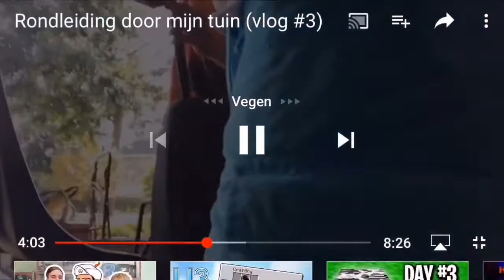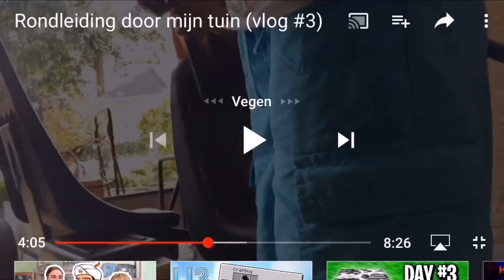HOE HARD KAN IK RIJDEN??? (vlog #13)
HOE HARD KAN IK RIJDEN???

Ik heb een speedmeter app gedownload.
Die app meet de snelheid op.
En ik ging een stukje rijden met de app!!
Ik vraag me af wat is de hoogste snelheid in deze video.

laat weten wat jij denkt in de reacties.

Kevin:                Kevinnijenkamp, Kevin Nijenkamp
Rick:                  Ricktijhuis
Damien(ik):      Damien Wessels